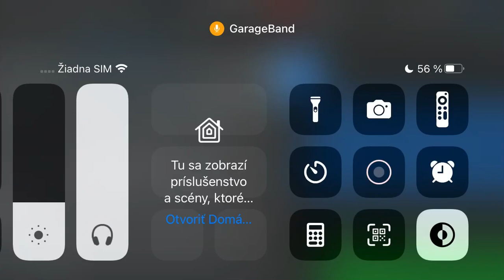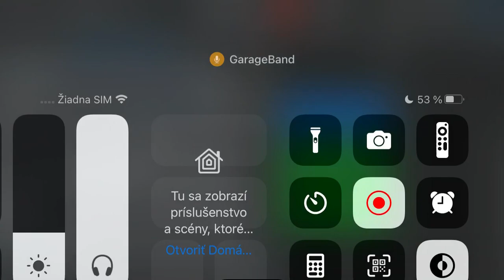Ivan caklov mukla